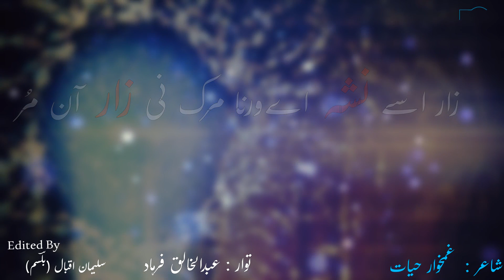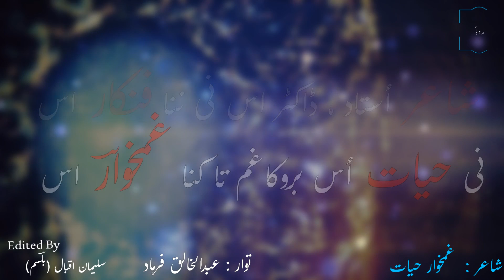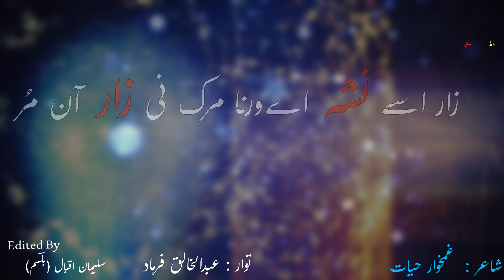Abdul khaliq Farhad New Song | Zaar isy Nasha Ay Warna | Brahui Song | Shehar O Bagul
A Message For New Generation By Abdul Khaliq Farhad.

زاراسے نشہ اے ورنامَرک دازارآن مُر
ہراکرینے نے عقل آن سُد وسارآن مُر
مرک چرس آن نی ہیروین وکرسٹار آن مُر
۱:
بے بہا اُس نی بے مثال اُس دوست نادان آ
دونو کڑداس نی کر کہ فخر کیر نا شان آ
درپد ر کچرانا ڈھیرا تے آ مفا داوڑ
مَرک استاراس توبے اے دروت ھل آسمان آ
تہل تمپہ مفا تقدیر ئنا استار آن مُر
۲:
فائدہ انت اسے دانشہ نا زراب اٹ پا
دے خنا نے سکون اس چرس اٹی شراب اٹ پا
دا ہمو زارکہ کسفک کرارکرار انے
دا ہمو خاخر ے ہُشک کہ بے توارا نے
داتو بیماری اسے کرتینے دا بیماراُن مُر
۳:
ٓداٹی تینا مریسا نہہ کہ یار دنیا نا
نہہ کہ نی دین ئنامریسا نہہ کہ اللہ نا
داہمو فعل اے کہ کورانگا دون اٹی نے بٹک
نے اصل مقصد ومزل تے آن داہڑسک
داٹی کڑدار اس اف داکیک نے کڑدار آن مُر
۴:
مرقلم تون نی سنگت کتاب اے سنگت کر
تیناارمان تو تینتو زرس محبت کر
لمہ باوہ نا تینا روشنا اُمید اُ س
ایڑوایلم تا آسراتی کن نوید اس مَر
ہکل ایت کُلے دُن مفا تینا توارآن مُر
۵:
آخوبت نی اُس کنا راج ئنا نی معمار اُس
بروکا دے تا اے راہشون زیبلا ماراُس
شاعر، اُستاد، ڈاکٹر اُس نی فنکا راُس
نی حیات اُس بروکا غمتا نی غمخواراُس
نی ادیب اُس قلمکار اُس کنا نی زانت کاراُس
رحم کر تینے آ مفا داوڑ تینا چکار آن مُر

Singer : Abdul khaliq Farhad
Poet :    Ghamkhawar Hayat